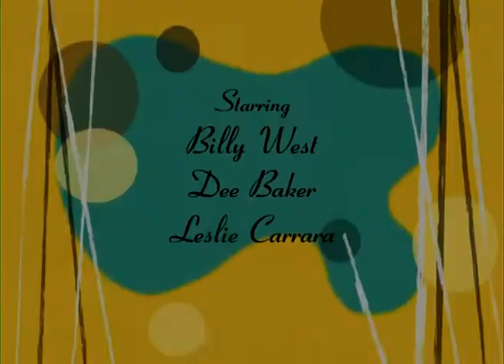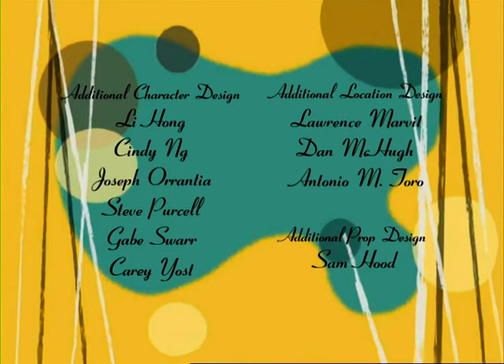AMNESIA DOG - E34 - POOCHINI - Studio100 KIDS - KIDS cartoons☺️🐶